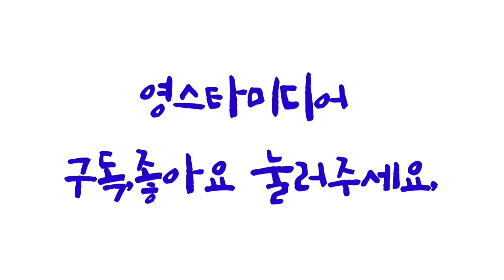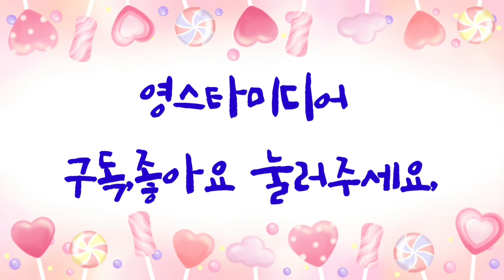영탁📢 쉿!🤫 금방 다녀올께용🤪 새만금 K-POP 페스티벌 10월31일